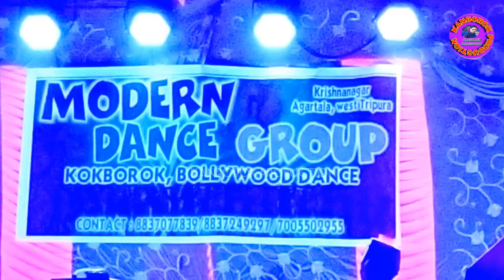DESI BWRWI || COVER DANCE || MORDAN DANCE GROUP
Kanborok production / shopping
Khowai Tripura